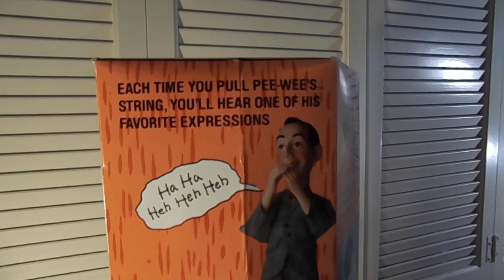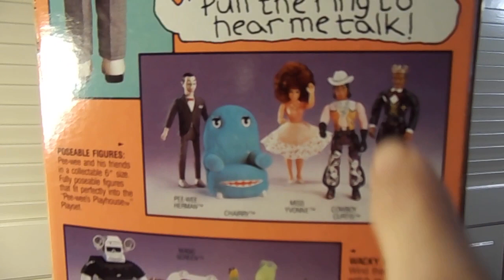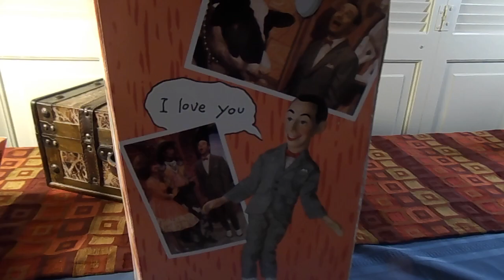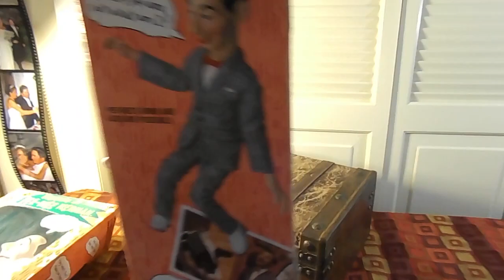Pee Wee Herman Talking Dolls - Vintage 1987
Pee Wee Herman Talking Dolls  - Vintage 1987 - They still talk, have never been taken out of the box!